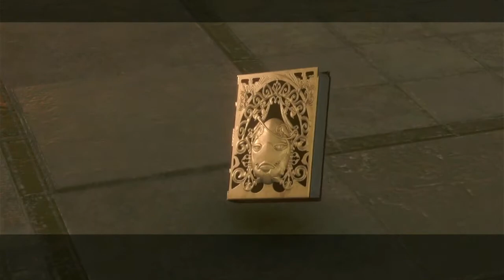(Part 4 - Grimiore Weiss) NieR Replicant ver.1.22474487139... Walkthrough